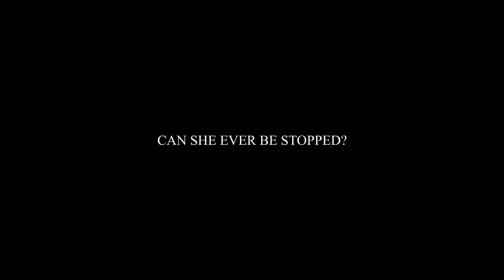Silent Night - trailer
Whatever you do, don't burn the garlic pizza bread.